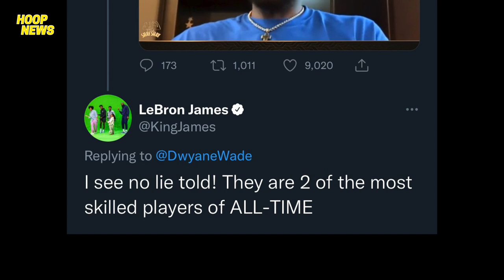LeBron Pinakita Ang Malaking Respeto Sa Kaniyang Kalaban! Death Lineup Ng Warriors! Ben Nag-Shooting